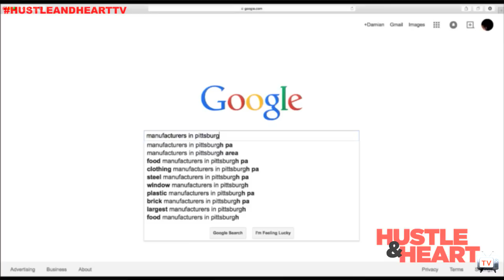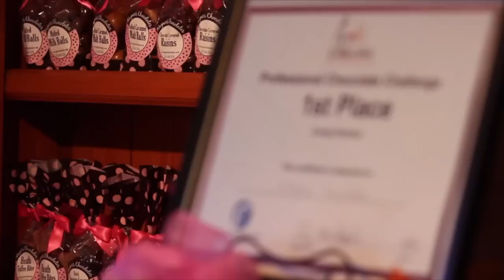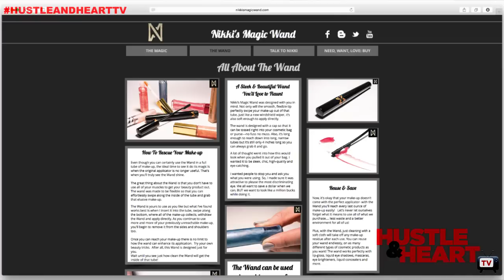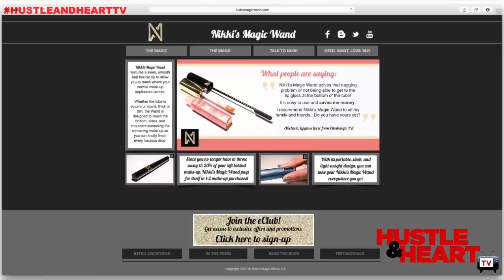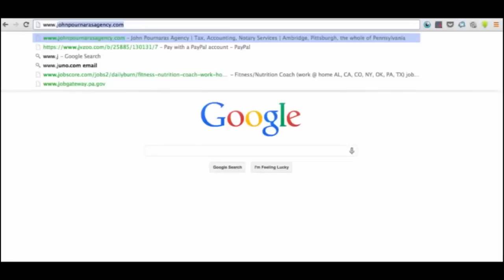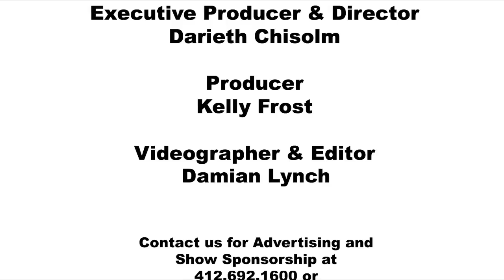H & H 25 | Nicole Narvaez MANNS on The Magic of Thinking Big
GET MY 3-STEP
VISIBILTY STRATEGY FOR BUSY ENTREPRENEURS

Schedule your FREE Clarity Consultation with me to KICK your FEAR in the face, become more VIABLE, and increase your INFLUENCE, INCOME, & VISIBILITY without going broke and wasting endless hours
"figuring it out" on your OWN. It's your time to See & be Seen!

Do you ever get frustrated that you can’t grab the rest of your favorite lip color, makeup or mascara out the tube?  Worse…did you know they say there is about 15 to 20 percent that goes to waste.  Not if you have Nikki’s Magic Wand.  Nicole Narvaez Manns tells me she never had any entrepreneurial dreams and figured she’d be working her 9 to 5 job until retirement, with no real chance at having her own business. All of that changed  in December of 2009 while out running errands.  Nikki was chatting with her college friend, lamenting how she’d just purchased a tube of lip-gloss two weeks prior and could no longer get another drop out because the applicator wouldn’t reach to the bottom of the tube.

The journey began…after many phone calls to patent and business attorneys, design consultants and manufacturers, Nikki could have cried when she first held the “Wand” in her hand.  A mere thought was now a product!  Nikki’s Magic Wand was first available to the public in December 2012 and Nikki and her friend from that fateful day are now business partners and distributing Nikki’s Magic Wand out of Pittsburgh.  Nikki Narvaez Manns on Hustle & Heart TV with Darieth Chisolm.